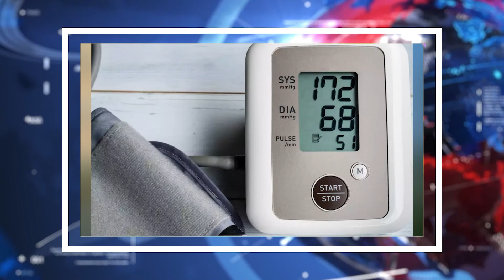యువకుల్లోనే ఎక్కువ శాతం గుండెపోటు.. కారణం ఇదే.! || Heart Attack Symptoms || Tupaki Political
Official YouTube channel of Tupaki Political  || Get all the latest News, Updates and Gossips!